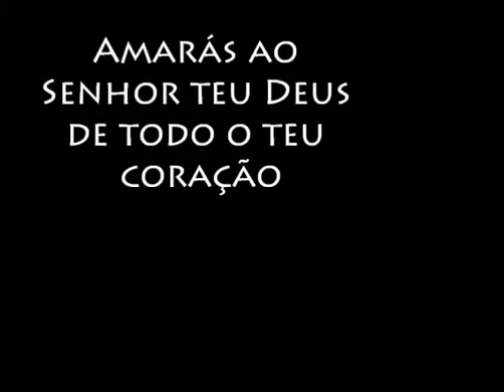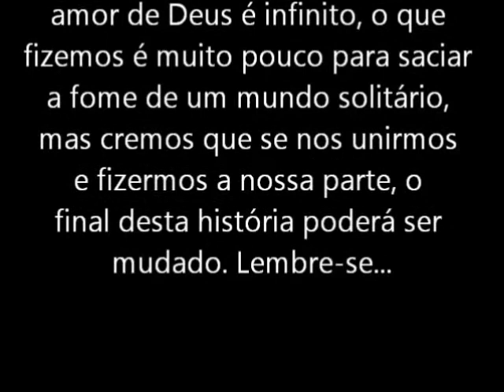Juntos Somos Melhores.wmv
Trabalho social realizado pela célula da Acidália e do Marquinhos, na qual foi realizado a entrega de alimentos e uma palavra de amor para moradores de rua e em outra ação a entrega das latas de leites para crianças portadoras do vírus hiv.